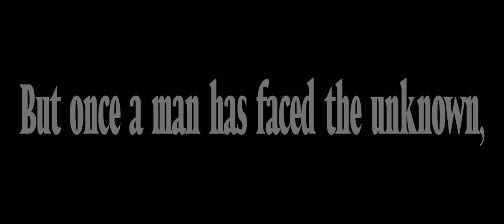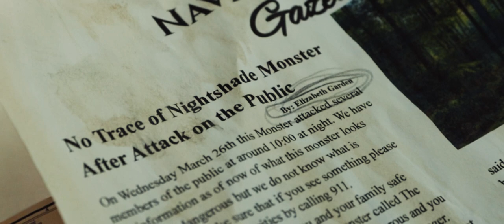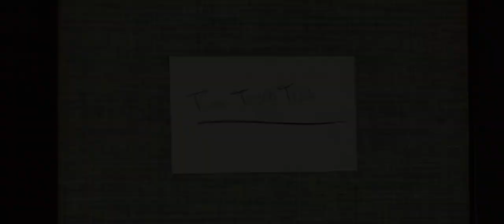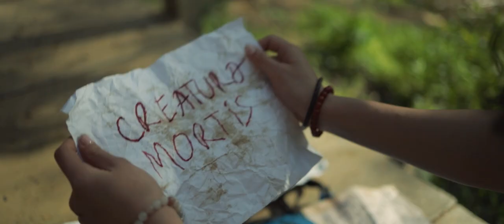Short Film: Pursuit of the Unknown - Tommi Abueg & Zoë Minter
A student short film I worked on for my high school senior final project. The story focuses on Jamie Gatz, an investigator researching the case of the "Riverside Cryptid" who takes matters into their own hands when their sources fail to provide them the information they seek. As they make their way to the original location of the incident they slowly realize it was a mistake to go.

Credits:

Director: Zoë Minter
Producer: Zoë Minter
Screenplay writer: Zoë Minter
Director of Photography: Tommi abueg
Editor: Tommi Abueg
Audio Engineer: Alan Sampel
Lighting Technician: Alan Sampel
Key Grip: Jakob Ross
Jamie Gatz: Satori Munson
Charles Fidela: Adan Alvarez Jr.
Composer of "Destiny": Shahead Mostafafar
Composer of "While the town was Sleeping": Alon Peretz
Composer of "Transcend": BPMoore
Composer of "Nochnaya Vorona the Night Raven": Ian Post
Composer of "Feeling in the Air": Michael Vignola
Composer of "Unveiling the Mystery": Jakub Pietras

Thank you to everyone who helped work on the film!